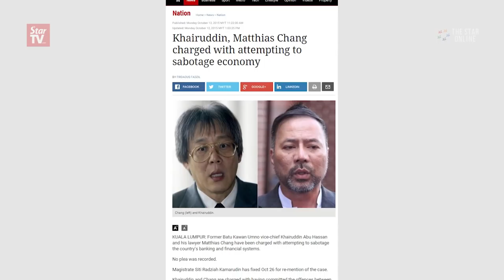Sabotage charge against Khairuddin and Matthias is ridiculous, says Sanusi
Former Umno secretary-general Tan Sri Sanusi Junid ponders how Khairuddin Abu Hassan and Matthias Chang who are hugely in debt could sabotage the banking system.